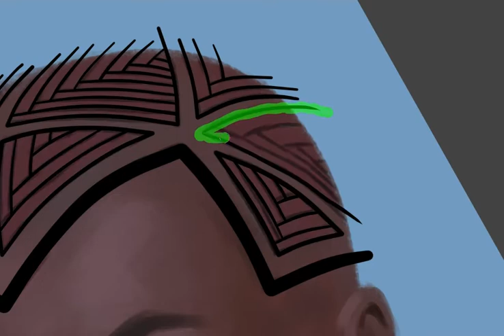Stream Art: Okoye Timelapse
Timelapse illustration of Okoye